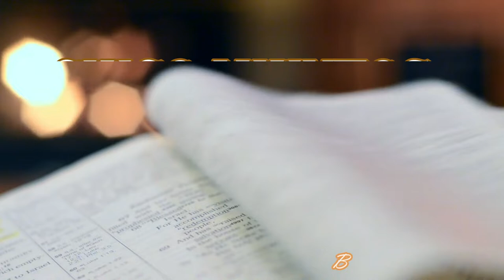CINCO MINUTOS JOSÉ DE ALENCAR (AUDIOBOOK COMPLETO)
Cinco Minutos é romance de José de Alencar. Cinco Minutos, assim como “A Viuvinha“, foram escritos no início da carreira do autor. Assim como os outros romances caracterizados pelo romantismo ingênuo de Alencar, esses dois não fogem à regra, são feitos aos moldes de folhetim, curtos, quase infantis. Têm como pano de fundo o Rio de Janeiro. Cinco Minutos faz parte da fase urbana do escritor na cidade do Rio de Janeiro nos anos 1850.